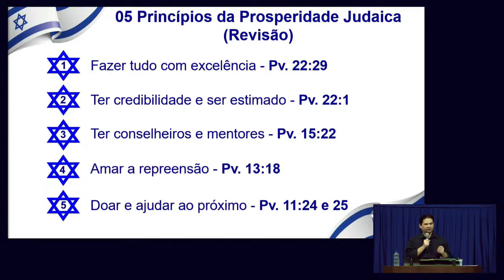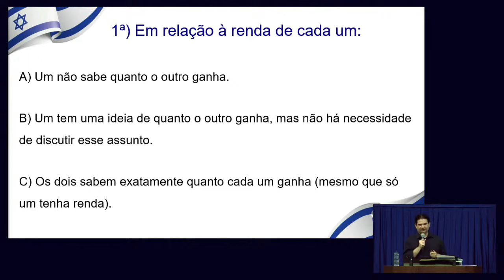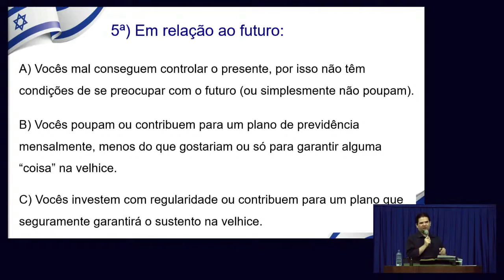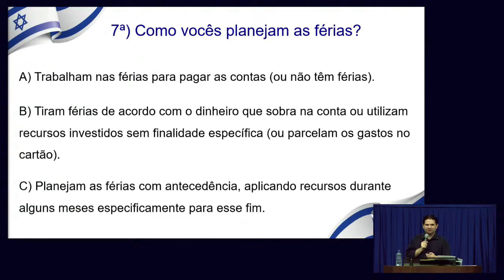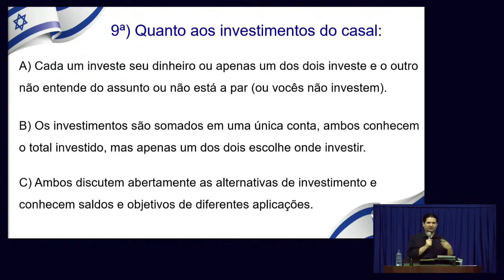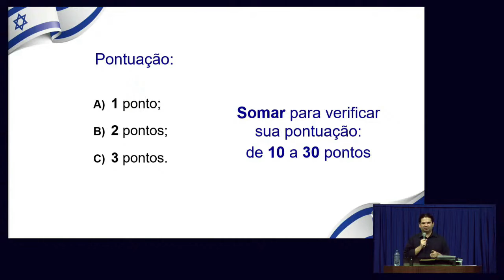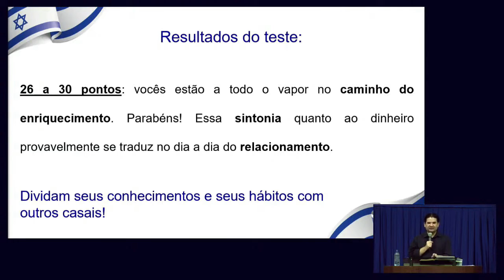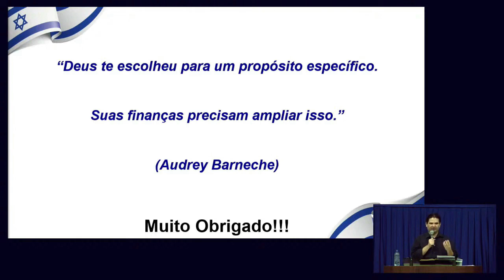CONCLUSÃO E APLICAÇÃO DOS CINCO PRINCÍPIOS JUDAICOS PARA O SUCESSO FINANCEIRO, PESSOAL E FAMILIAR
KARLOS CUNHA
CONSULTOR E EDUCADOR FINANCEIRO